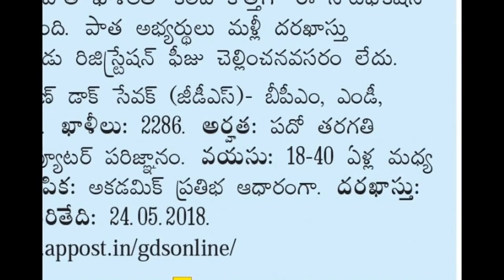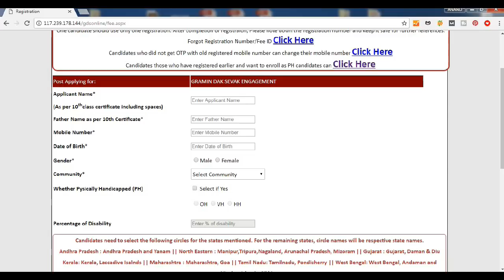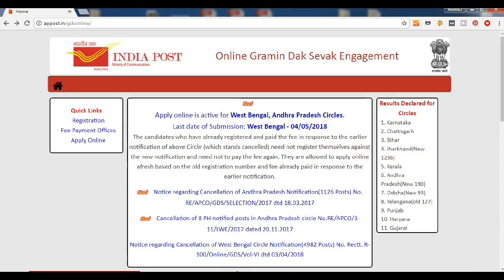AP POSTAL CIRCLE GDS RECRUITMENT 2018 || 2286 VACANCIES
AP Postal Circle GDS Recruitment 2018.
Total Vacancies 2286.
Qualification: Tenth Class.